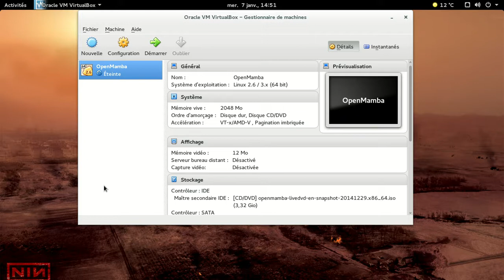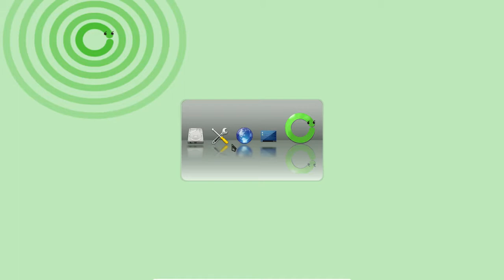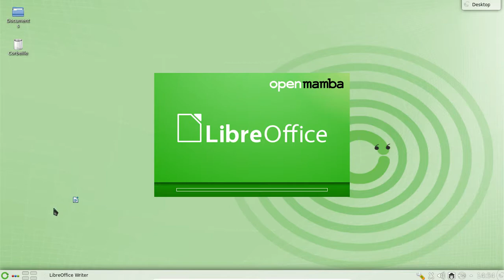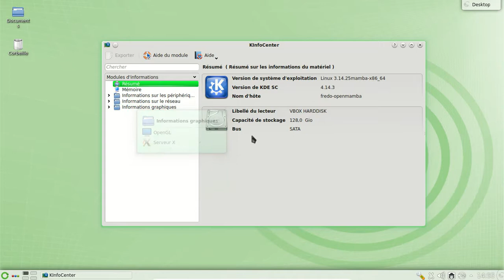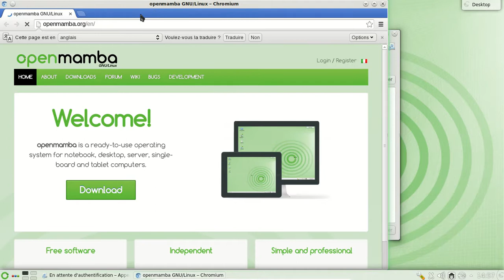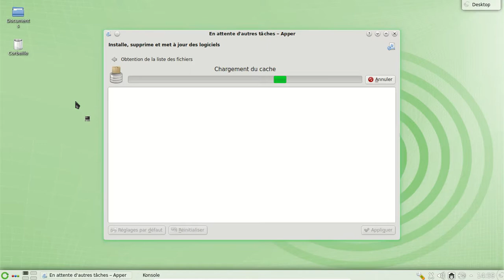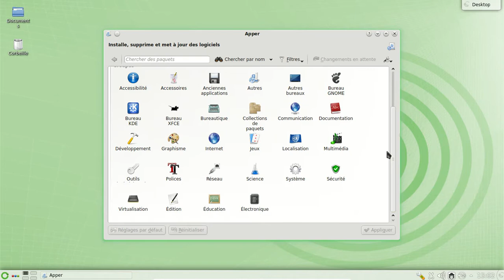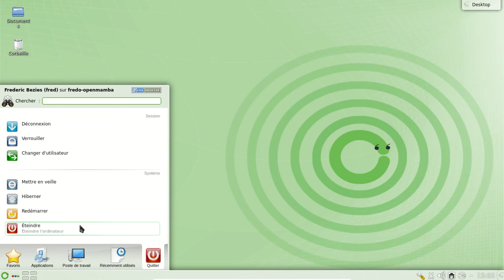OpenMamba - Janvier 2015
OpenMamba, une distribution peu connue d'origine italienne.

Désolé pour :

1) Le son qui craque
2) Pour le coup de gueule de début où je me suis laissé emporter vers la fin. Il ne faudrait pas justifier une exécution sommaire à cause d'un massacre. Cf des infos sur le massacre en question